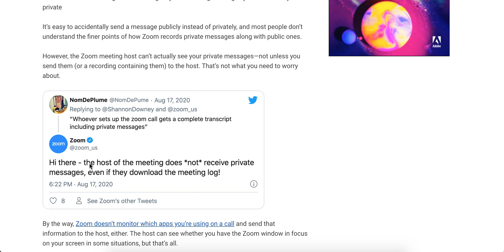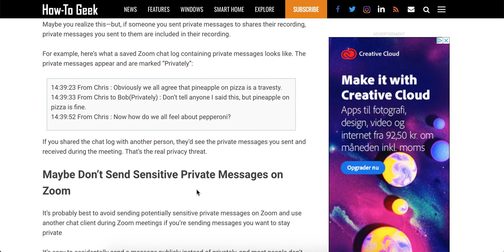Can Zoom host see private messages?